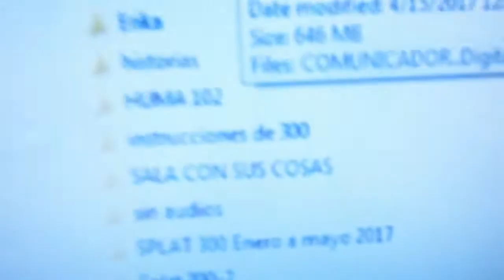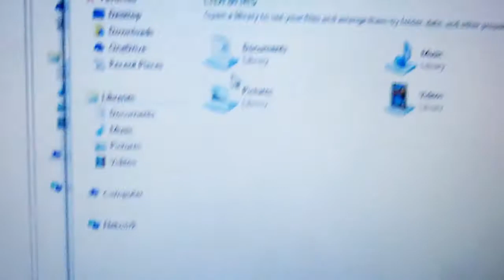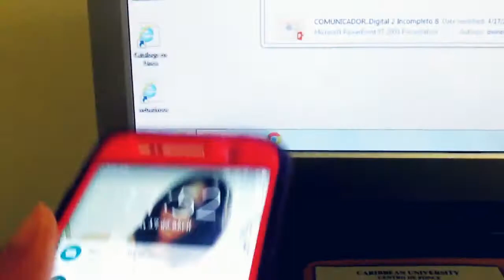ME DESPERTE TEMPRANO + HOY CUMPLE UNA PERSONA ESPECIAL + AL FINAL OCURRE ALGO INESPERADO - Kika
Y nos vemos en el siguiente video.

Chao:*

XO:
Kika

MUSICA DE INTRO QUE UTILIZO SE PUEDE UTILIZAR PERO TIENES QUE DAR CREDITOS AQUI LES DEJO LO QUE TIENE QUE PONER: